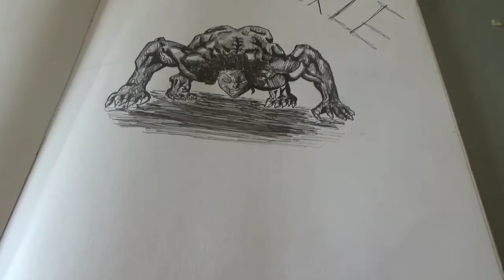Drawing Pickle from BAKI || Timelapse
-Today I'm drawing Pickle from Baki in his fighting pose. This was really fun to do, it helped relax me.

-Watch another video while your at it

"ALWAYS REMEMBER DRAW A WAY"